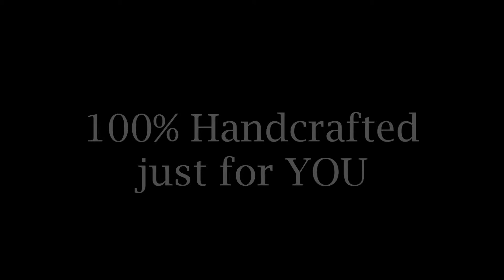MIDNIGHT BUTTERFLY Design (Style 829) by LUXADDICTION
Like this design?

This design can be handcrafted for most of phones and devices

Perfect Gift for someone you love or just spoil yourself =)